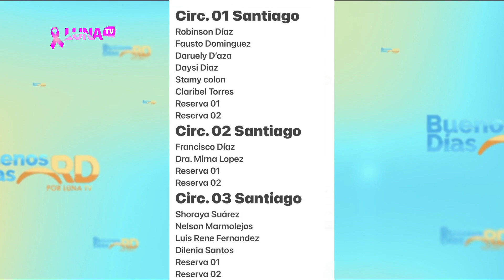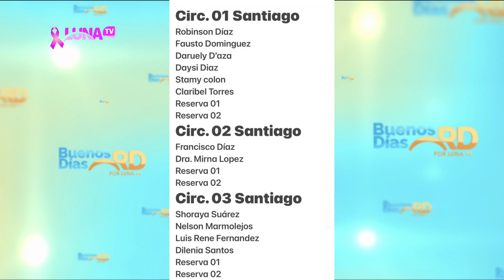BUENOS DIAS RD 10 10 23 B2